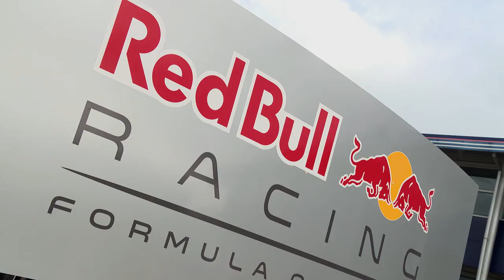F1 2016 - Willkommen in Baku feat. Ricciardo & Palmer / Trailer [DE]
F1 2016 wird den bevorstehenden Grand Prix von Europa in Baku enthalten. Als kleine Einstimmung gibt es eine Vorstellung mit Gameplay aus dem neuen Formel-1-Ableger von Codemasters. Daniel Ricciardo & Jolyon Palmer zeigen uns worauf es auf der brandneuen Strecke ankommt!

Informationen zu F1 2016:

Release: 19. August 2016
Entwickler / Publisher: Codemasters / Koch Media
Plattform: PC Steam, PS4, Xbox One